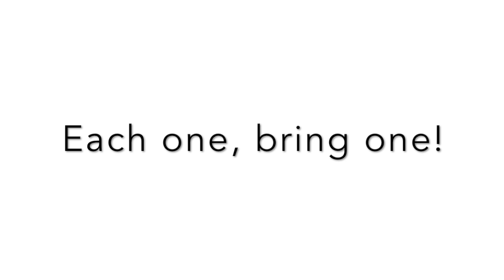The Net News, Dec 17, 2017